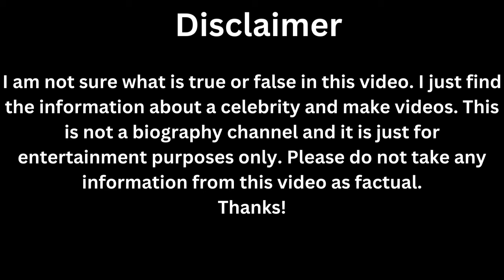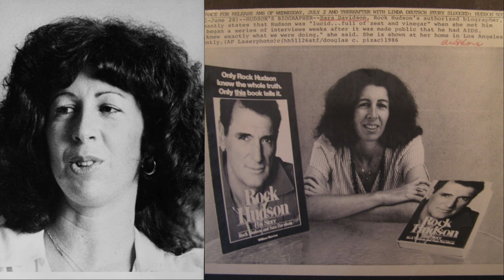Rock Hudson: The Heartthrob of the 1950's | Hollywood Nation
Rock Hudson (born Roy Harold Scherer Jr.; November 17, 1925 – October 2, 1985) was an American actor. One of the most popular movie stars of his time, he had a screen career spanning more than three decades. He was a prominent figure in the Golden Age of Hollywood.

He achieved stardom with his role in Magnificent Obsession (1954), followed by All That Heaven Allows (1955), and Giant (1956), for which he received a nomination for the Academy Award for Best Actor. Hudson also found continued success with a string of romantic comedies co-starring Doris Day: Pillow Talk (1959), Lover Come Back (1961), and Send Me No Flowers (1964). During the late 1960s, his films included Seconds (1966), Tobruk (1967), and Ice Station Zebra (1968). Unhappy with the film scripts he was offered, Hudson turned to television and was a hit, starring in the popular mystery series McMillan & Wife (1971–1977). His last role was as a guest star on the fifth season (1984–1985) of the primetime ABC soap opera Dynasty, until an AIDS-related illness made it impossible for him to continue.

Although he was discreet regarding his sexual orientation, it was known among Hudson's colleagues in the film industry that he was gay. In 1984, Hudson was diagnosed with AIDS. The following year, he became one of the first celebrities to disclose his AIDS diagnosis. Hudson was the first major American celebrity to die from an AIDS-related illness, on October 2, 1985, at age 59.